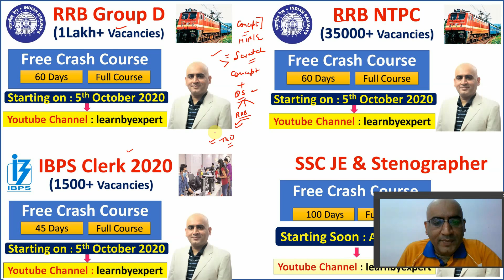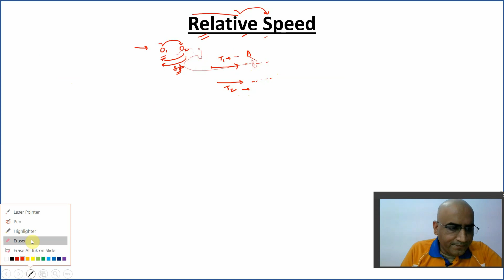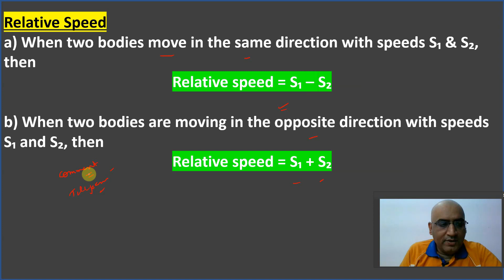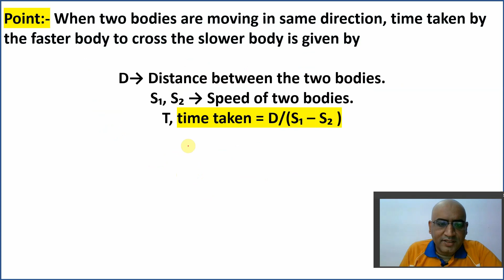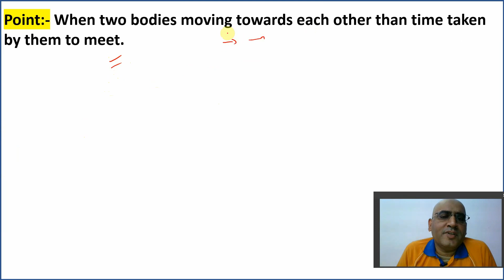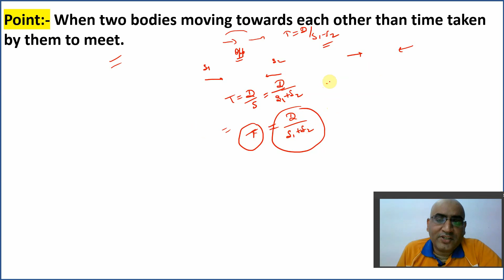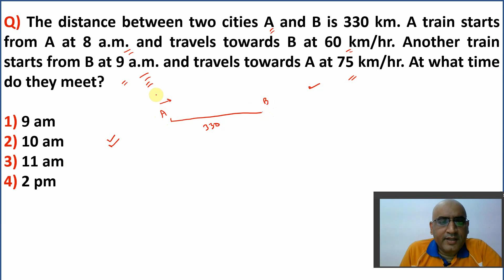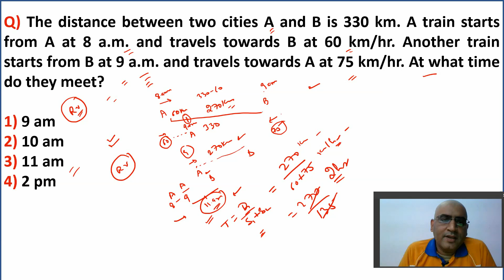Time and Distance Concept & Short Tricks|How to Solve Relative Velocity Questions|Part-2